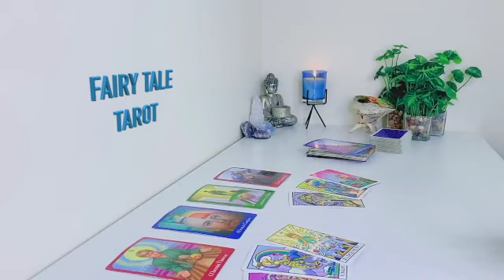AQUARIUS 🥶YOU'RE ALL THEY THINK ABOUT❤️PRETEND THEY DONT A CALL📱WILL PROVE THEY WANT IT ALL WITH U💞